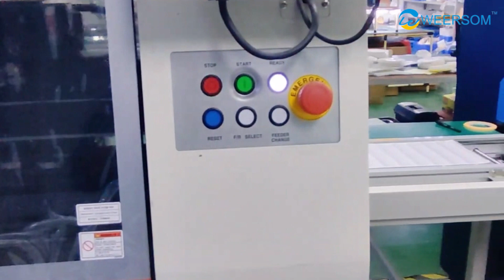SHENZHEN WEERSOM OPTOELECTRONIC CO.,LTD - COB LED Strip Manufacturer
SHENZHEN WEERSOM OPTOELECTRONIC CO.,LTD ,  quality COB LED Strip manufacturer from China.
We can provide RGB COB LED Strip , CCT COB LED Strip , Flexible COB LED Strip and so on.